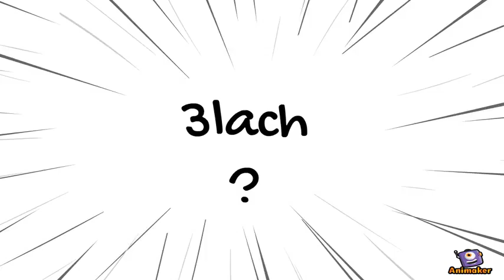AFARE Android Mobile App MDev Contest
Animated Video created using Animaker AFARE est une application mobile Android qui permet de simplifier la vie de ses utilisateurs. Les utilisateurs peuvent déposer leurs demandes de biens et de services et/ou répondre aux demandes des autres utilisateurs. Les demandeurs seront notifiés et ils peuvent choisir ce qui leur convient.